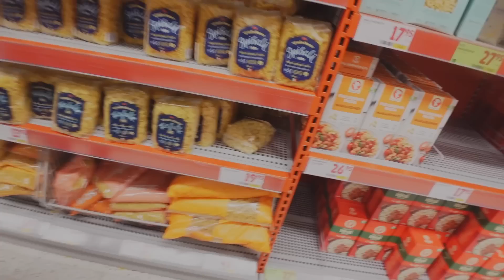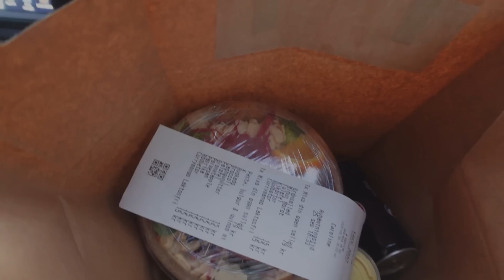"Hon är en golddigger"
I dagens vlogg får ni veta en sjuk grej! Hoppas att ni tycker om videon, supporta gärna kanalen med en like eller kommentar så ses vi snart igen! :)